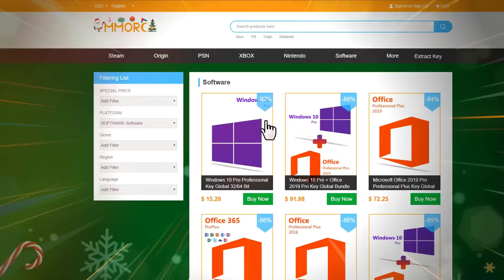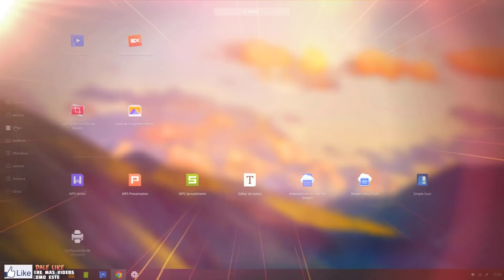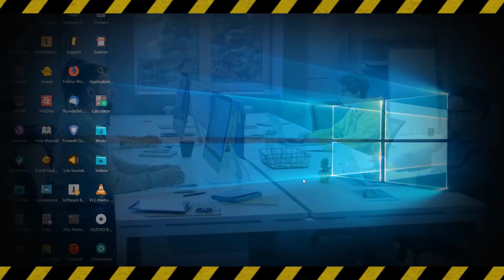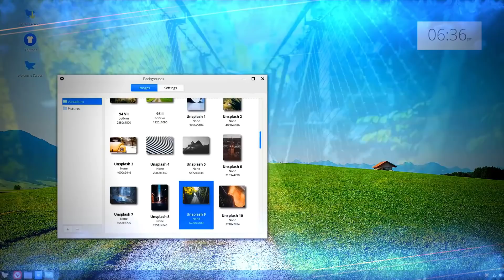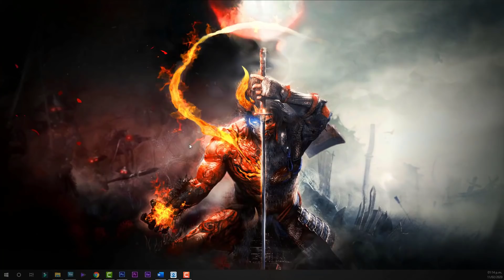NUEVO de Windows 12 2020 / ¿NUEVO?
El nuevo Windows 12 está disponible pero...
Cupones: MAS38 y MAS56

SUPER TUTORIALES
Aumenta Señal de Wifi